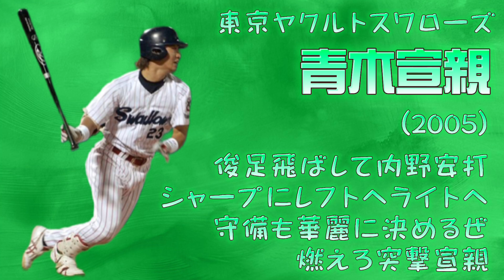青木宣親応援歌メドレー+チャンス青木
2006年ヤクルト1-9で、青木さんの前奏を間違っていたことに今頃気づいたので青木さんメドレーを作りました

あと全然関係ないけど、この音源久々に使った気がしたけど、1ヶ月前に使っててそうでもなかった

00:00 1作目(2005作)
00:37 2作目(2006作、前奏低いver)
01:16 2作目(2010作、前奏高いver)
01:55 チャンス青木